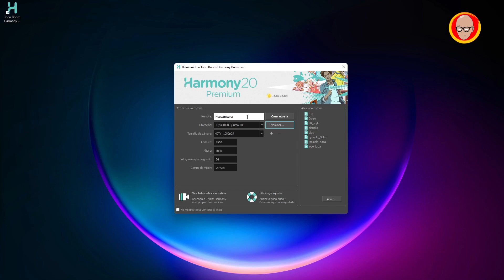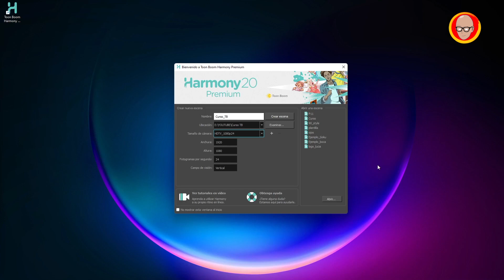✅ Creación de una escena - 01 - Toon Boom Harmony 20 Tutorial Español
🚀 Cómo crear tu primera escena en Toon Boom Harmony 20.
Muy, pero que muy sencillo, pero por algo se debe empezar.

Bienvenidos al curso de Toon Boom Harmony 20 en el que explicaré todos los aspectos posibles para defendernos con las herramientas, saber dibujar, pintar, mover cámaras, poner efectos, manejar nodos y algún que otro atajo o truco que nos puede hacer la vida mucho más fácil.

❗❗❗ Nuevo vídeo sobre Toon Boom Harmony 20 cada día de lunes a viernes. ⏰

La animación es un proceso muy, pero que muy largo pero gracias a Toon Boom Harmony podemos lograr con pocos medios y en casa, realizar cortos o series animadas que en otra época necesitaría de un equipo muy grande de animadores.